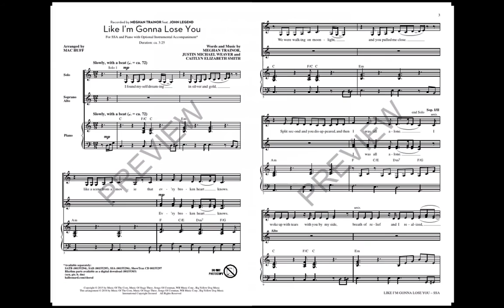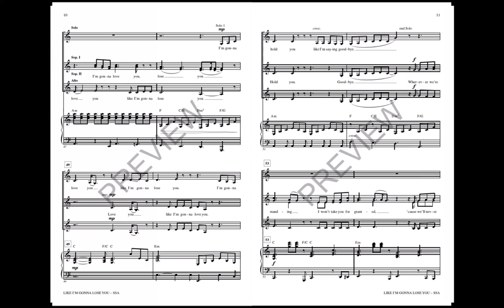Like I'm Gonna Lose You (SSA Choir) - Arranged by Mac Huff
Meghan Trainor and John Legend combine their considerable vocal talents in this ballad that urges us to not take those we love for granted. The classic jazz feel broadens the appeal to a wider audience and transfers beautifully to a soulful choral setting.